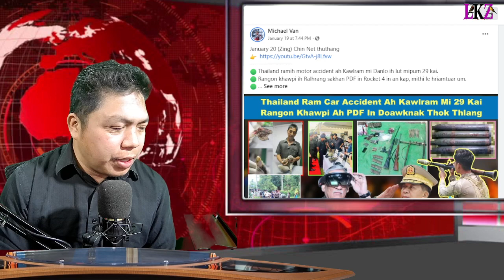Jan 27 Thawngpang Thar,